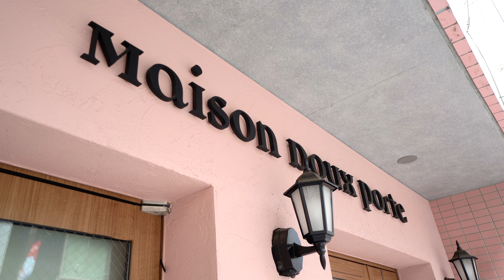地域のマダムを虜にする濃厚なクリームケーキが絶品すぎる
「日本のスイーツを世界へ」をコンセプトに、舞台の裏側に密着し、技、歴史、作り手の思いに焦点を当て、真心込めて動画を制作しています。

▼「本物のスイーツ」へのお仕事のご相談、取材依頼等は下記アドレスよりご連絡お願いします。

【動画のお店情報】
メゾン ドゥ ポルト
11:00〜18:00
定休日 月曜日
住所  神奈川県川崎市中原区新城１丁目１１−４
本編 0:27